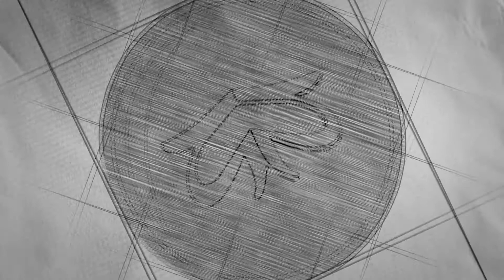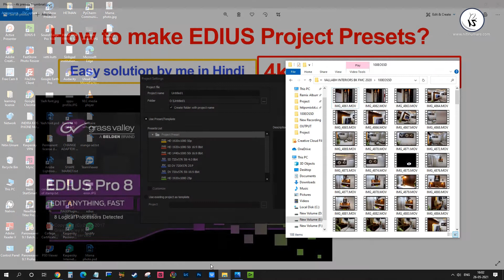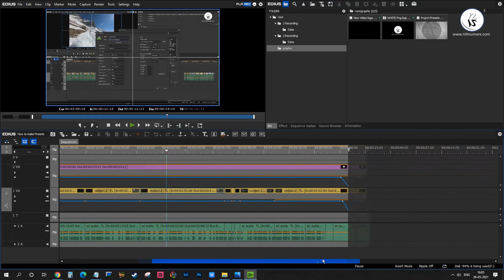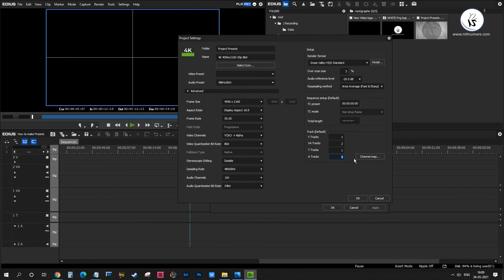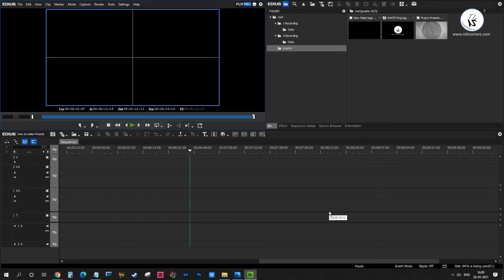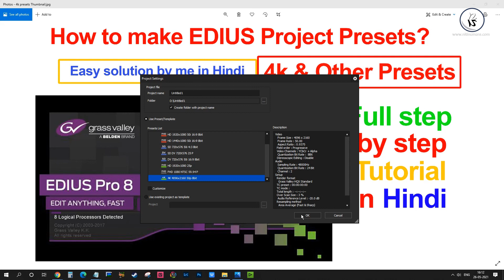PART 1 - How to Create a Perfect Project Presets in Edius 8/9/10 EASY EDIUS TIPS IN HINDI 2021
When you start editing in Edius you need to know the format of your clips so that you can create a Perfect Prestes for better performance while editing.
Here in the tutorial where you will learn "How to create Perfect Project Presets in Edius 7/8/9 for best Performance".
In my Edius tutorials series, you will learn editing step by step. Also, I am coming with an "Advance Edius Editing Master Class" after this Beginners Tutorials. But for that, I need more subscribers so that all should get the benefit of advanced skills.